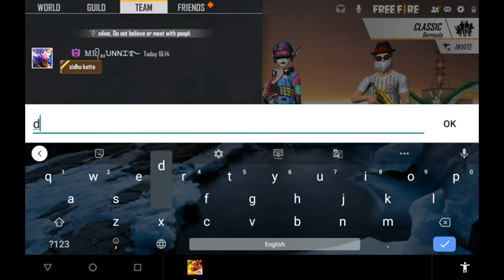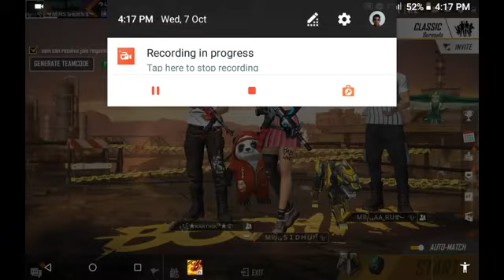Alok gift കൊടുത്തപ്പോൾ😍skill-ൽ ആണ് കാര്യം 😥surprise |mr marx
Gifted alok to my friend